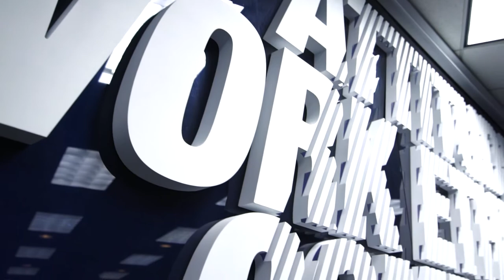Advent: Penn State University Lasch Football Facility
In a comprehensive facility upgrade at Penn State’s Lasch Football Building, Advent created a space that is clean and modern, yet unmistakably Penn State. New exhibits include bold, contemporary branding elements while maintaining a classic look.

The new lobby features illuminated blue glass panels that add a high level of sophistication and dramatic impact. Advent used the iconic uniform to transform a trophy-cluttered alcove into an elegant and engaging experience that highlights All-Americans, national award winners and great seasons. This creates a central location for telling the rich history of this program. Since 1887, the Nittany Lions have never looked so good.